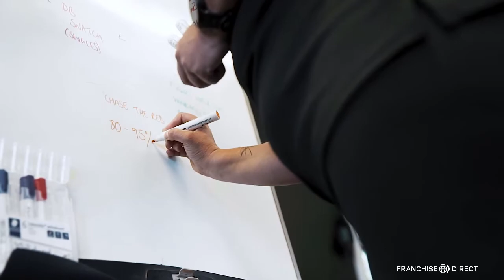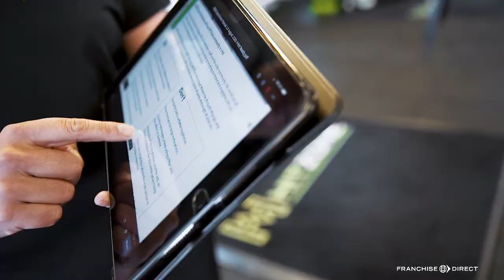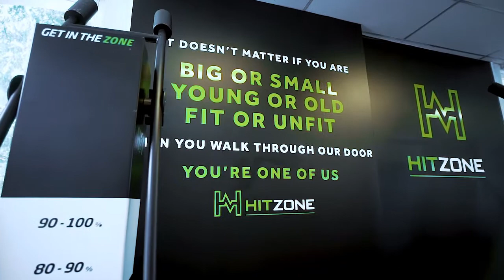HITZone Chertsey: Own A HITZone Studio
Phillipa Jackson transitions from independent gym owner to HITZone Franchisee.